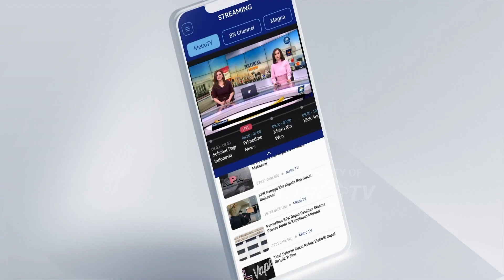Koalisi Perubahan untuk Persatuan Buktikan Tetap Solid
MetroTV, Usai bertemu dengan Ketua Umum Partai NasDem Surya Paloh dan Ketua Majelis Tinggi Partai Demokrat Susilo Bambang Uudhoyono, bakal calon presiden dari koalisi perubahan untuk persatuan Anies Baswedan  melakukan silaturahmi dengan Ketua Majelis Syuro Partai Keadilan Sejahtera Salim Segaf Al Jufri.

Pertemuan TERSSEBUT berlangsung selama hampir 2 jam. Usai pertemuan, Anies Baswedan menyatakan bahwa koalisi perubahan untuk persatuan tetap solid. Ia menjelaskan dalam konteks ini, solid adalah tidak perlu banyak bicara tetapi kerap melakukan komunikasi di internal koalisi.